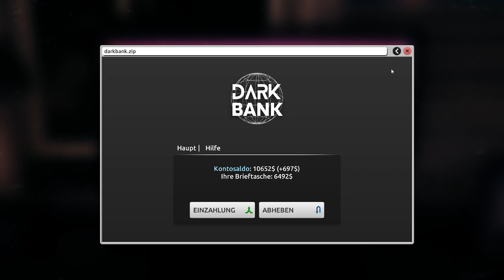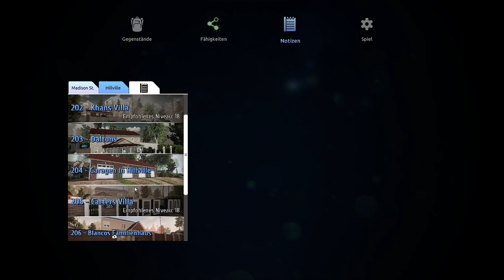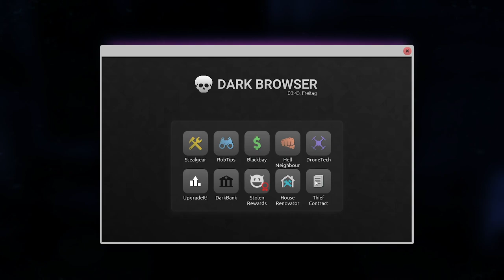#012 NEUE MAP ! GARAGE 2A UND HAUS 207 AUSRAUBEN ! | Thief Simulator 2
Der neue und 2 Teil der Thief Simulator Reihe ist endlich da!
Heute zocken wir Ihn endlich.